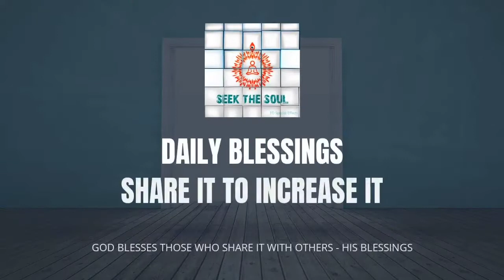दैनिक वरदान |187 | मुझे कब तक अपमान सहना चाहिए?